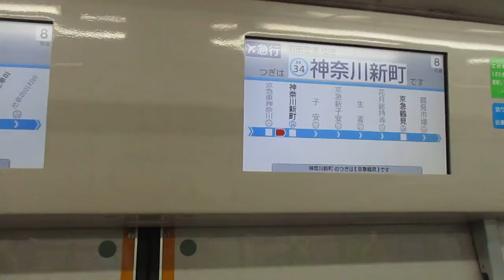【逗子・葉山始発、能見台～京急蒲田間急行運転、京急空港線内各駅停車】京急本線エアポート急行羽田空港行き京急新1000形1001編成(リニューアル車)8両 神奈川新町駅発車